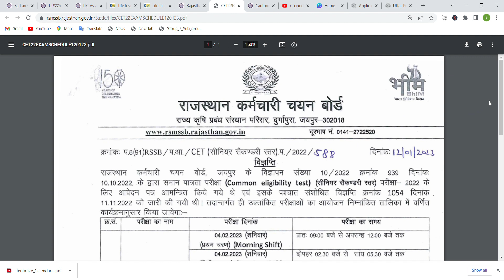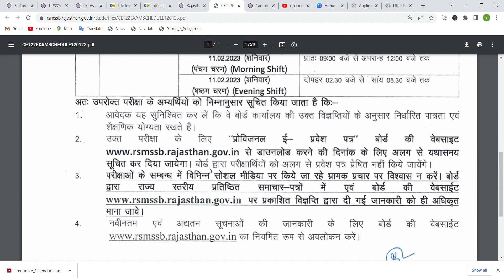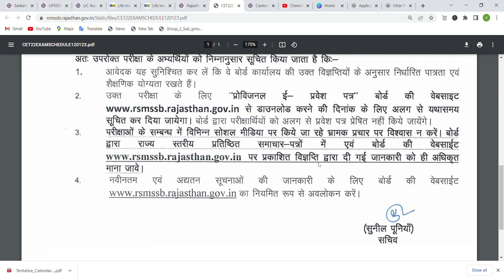Rajasthan CET EXAM SCHEDULE 2023| OFFICIAL exam schedule